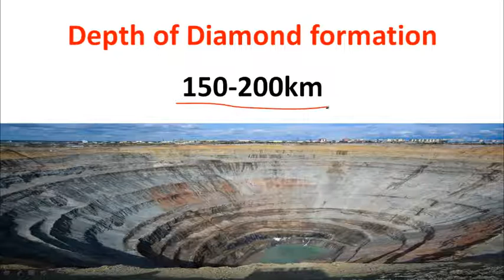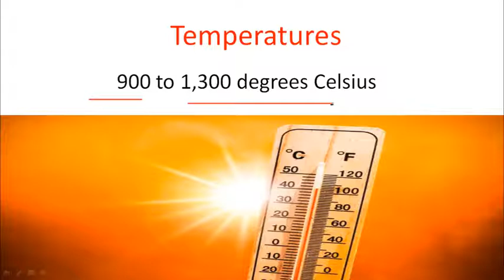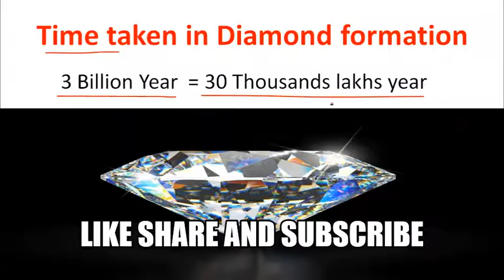Hira kaise banta hai जानिए हीरा कैसे बनता है | How diamonds form?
Do you know how diamonds form. Diamond is a precious substance it is also hardest known substance and lots of people don't know about how daimonds form so, understand how diamond?